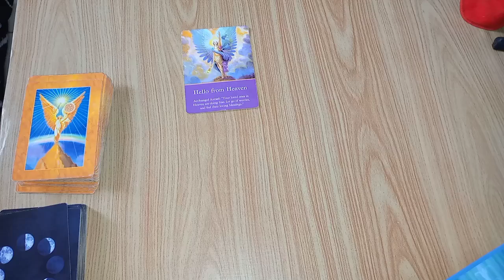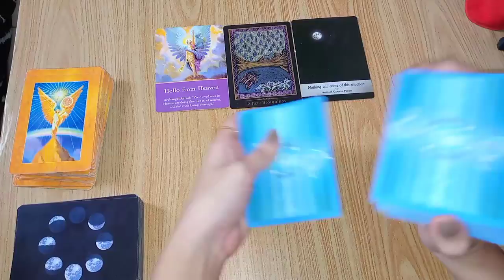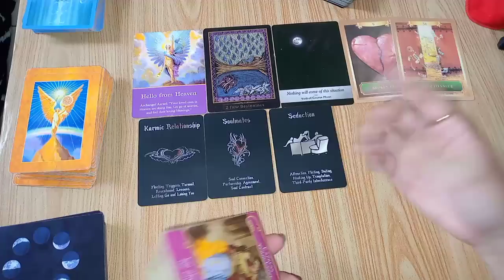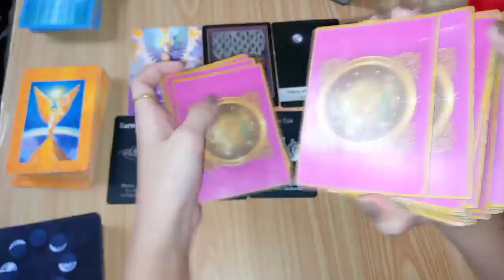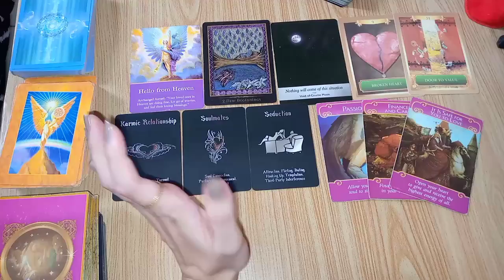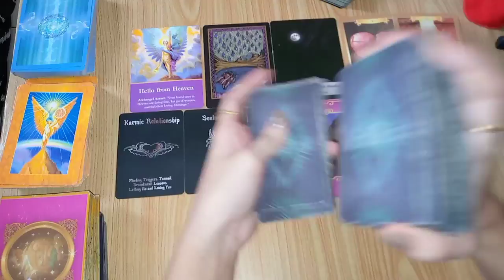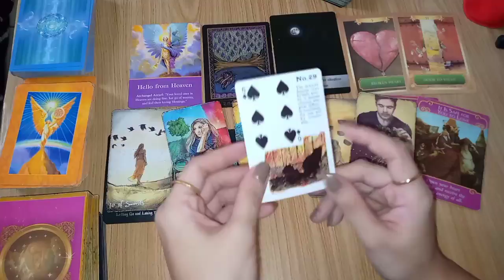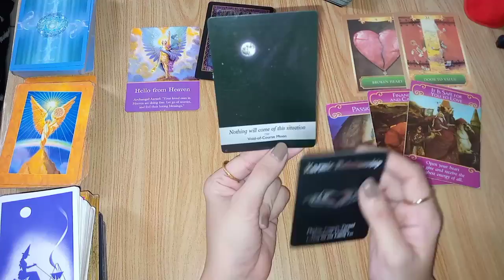🍃AIR SIGNS- ♊Gemini♎Libra♒Aquarius 365 days of Tarot;Daily Guidance-Tagalog